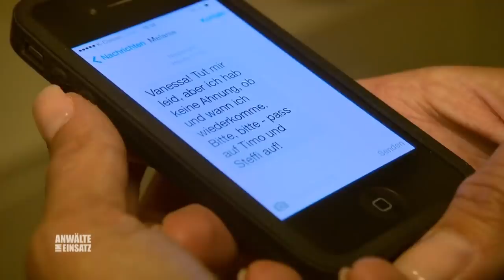Will Mutter ihre Kinder nicht mehr? Wieso holt Melli sie nicht ab | 1/2 | Anwälte im Einsatz | SAT.1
Will Melanie ihre Kinder nicht mehr? Wieso kommt die Mutter nicht mehr vom Einkaufen zurück und holt ihre Kinder nicht mehr bei Babysitterin Vanessa ab?